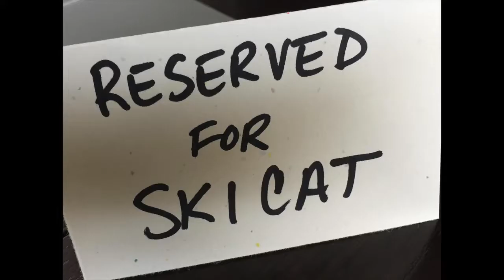Freddie Mercury's Fat Bottomed Girls 111619